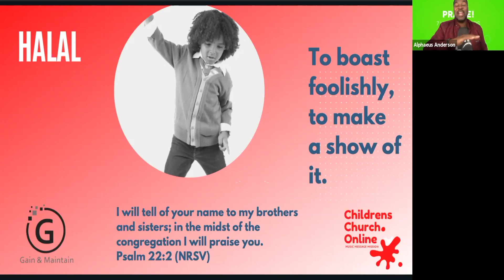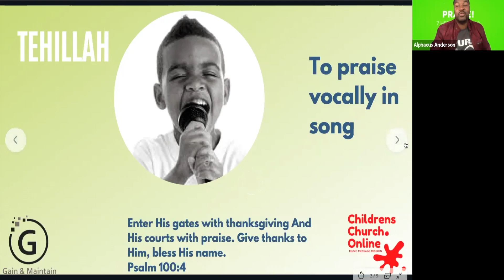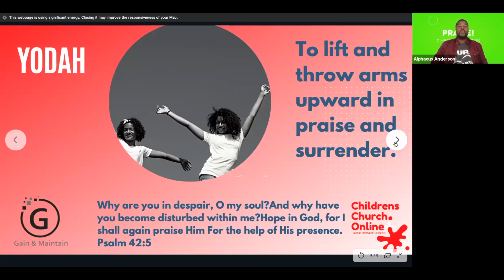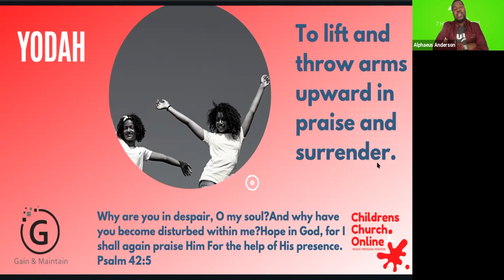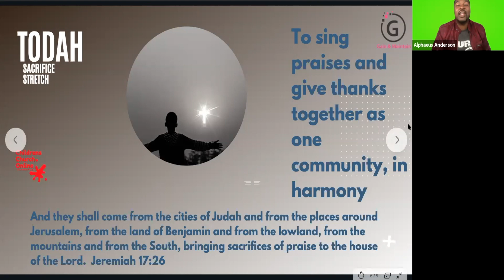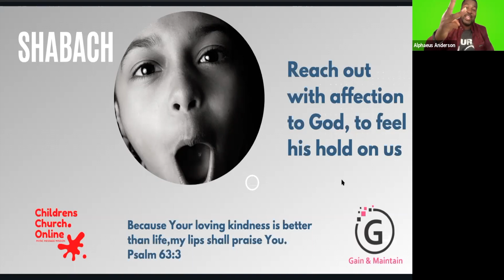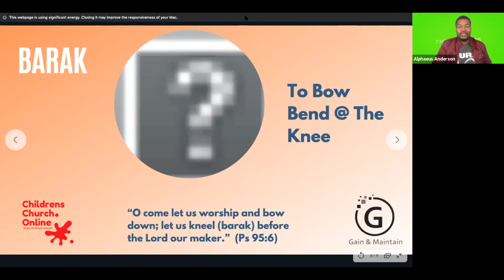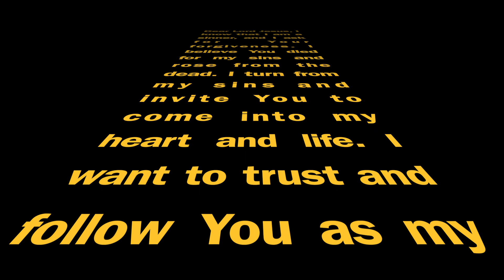Praise 7 Children's Church Online Experience & Hebrew Words For Praise! With Alphaeus Anderson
This Children's Church Online Experience is all about PRAISE!

Children's Church Online is like a vitamin. It's a supplementary resource to enhance your youth ministry.

Alphaeus Anderson and his wife, Alexias Anderson, of Gain Maintain have launched Children's Church Online. (CCO) consists of urban children's ministry experiences online.

Visit childrenschurch.online